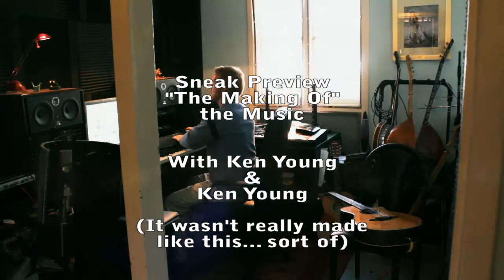All The Pain - Lisa Falzon Microfiction (with "making of")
Micro Fiction by Lisa Falzon - 50 Word Stories written by Lisa Falzon and adapted for audio by Ken Young.

Can be watched 720p HD.

These will be available for download as MP3s soon... check back.